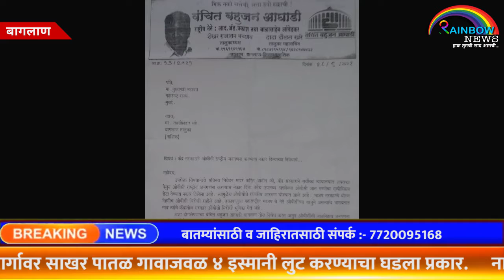बागलाण :- ओबीसी जनगणना करण्यास नकार देणाऱ्या केंद्र सरकारच्या विरोधात वंचित बहुजन आघाडीचे आंदोलन.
बागलाण :- केंद्र सरकारने सर्वोच्च न्यायालयात शपथपत्र देऊन ओबीसी जनगणना करण्यास नकार दिल्याने आणि एम्पिरियल डेटा उपलब्ध करून न दिल्याच्या निषेधार्थ आज बागलाण तालुका वंचित बहुजन आघाडीच्या वतीने नायब तहसीलदार बी.जे.बहिरम यांना निवेदन सादर करण्यात आले. या निवेदनाद्वारे ओबीसींचे राजकीय आरक्षण हिरावून घेणाऱ्या केंद्र सरकारच्या धोरणा विरुद्ध तीव्र आंदोलन छेडण्याचा इशारा तसेच कोणत्याही परिस्थितीत ओबीसी जनगणना झालीच पाहिजे अशी आग्रही मागणी राज्य सरकारकडे करण्यात आली. एकीकडे केंद्र सरकार ओबीसींवर अन्याय करते आणि राज्यातील भाजप नेते ओबीसींना राजकीय आरक्षण मिळाले पाहिजे असा कांगावा करते…या त्यांच्या दुटप्पीपणा केंद्र सरकारच्या आडमुठ्या धोरणाने पर्दाफाश झाल्याचे याद्वारे स्पष्ट झाले आहे असे निवेदनात म्हंटले आहे. यावेळी तालुका अध्यक्ष शेखर बच्छाव, महासचिव दादासाहेब खरे, उपाध्यक्ष दीपक पाटील, संघटक निलेश देवरे, सहसचिव राहुल येशी, प्रसिद्धी प्रमुख कैलास आहिरे, विकी पवार, सिद्धार्थ बच्छाव हे उपस्थित होते.